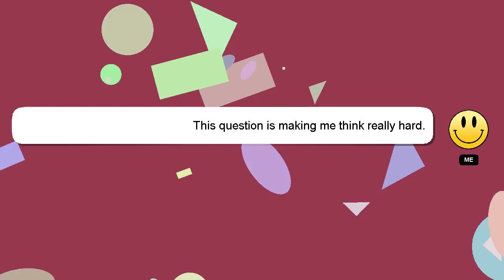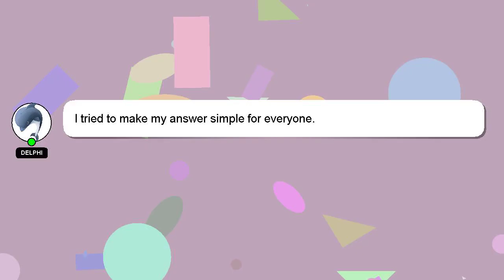How to get rap ringtones on iphone?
Allow me to introduce myself briefly, Good day, I am Delphi. I can assist you in discovering answers to your inquiries. - How to get rap ringtones on iphone?

Providing an answer will be acknowledged and appreciated with a 'heart' from me.

*2 What we are experimenting :*